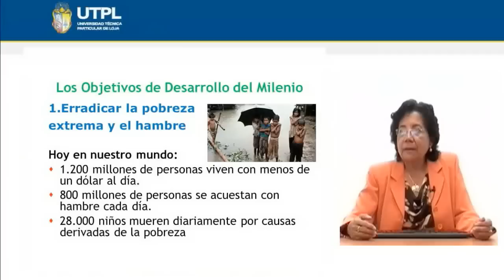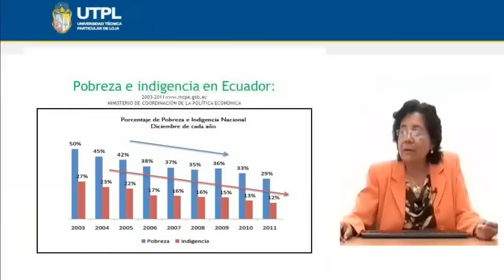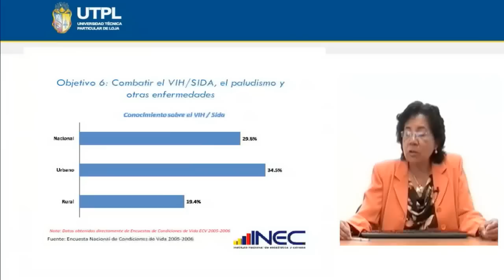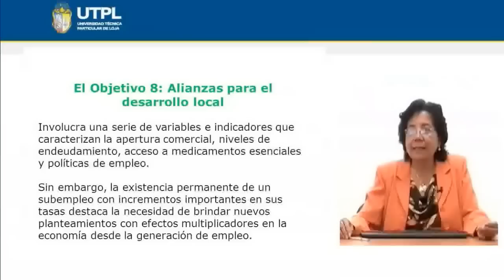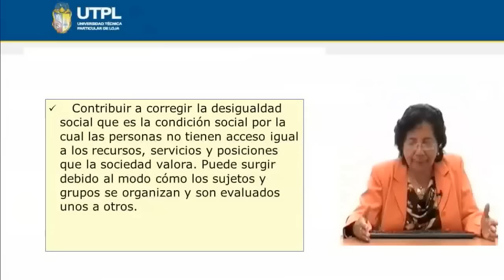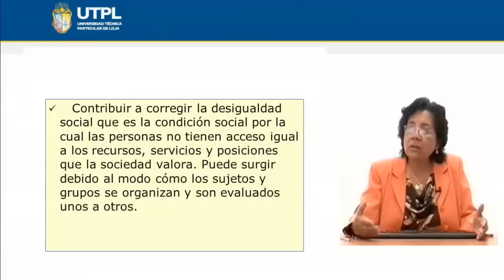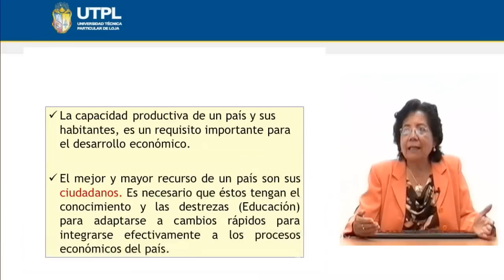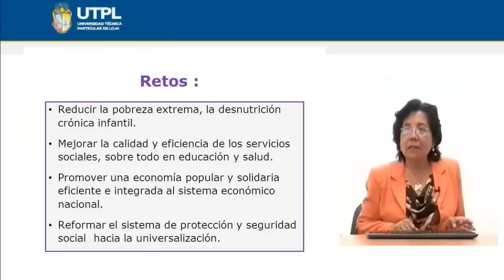UTPL INDICADORES SOCIALES [(REALIDAD NACIONAL)(TODAS LAS CARRERAS)]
Realidad Nacional
Tema: Indicadores sociales
Ponente: Mg. Esther Álvarez